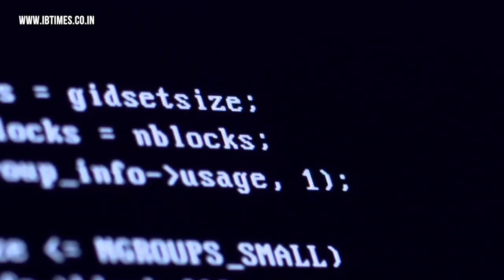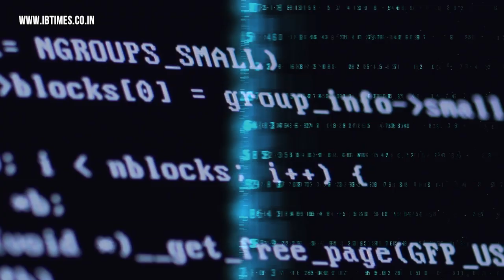'Petya' ransomware strikes computer servers across globe, thousands of users hit by the virus.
The malicious software locks up computer files with unbreakable encryption. The Petya ransomware takes over computers and demands $300, paid in Bitcoin.